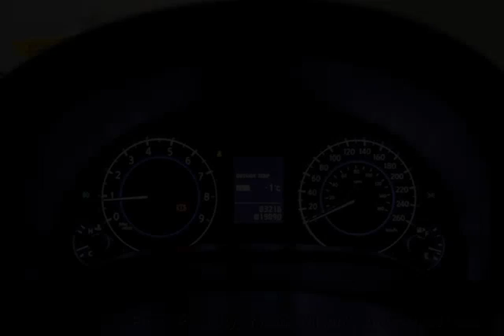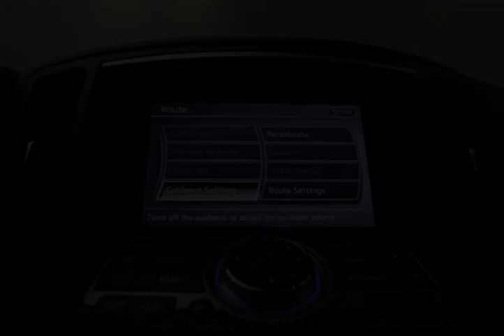Mark Wilsons Better Used Cars - 2010 Infiniti G37 'S' COUPE 6-SPD MANUAL! NAVIGATION! SUNROOF! LEATH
Mark Wilsons Better Used Cars - 2010 Infiniti G37 'S' COUPE 6-SPD MANUAL! NAVIGATION! SUNROOF! LEATH AM100050